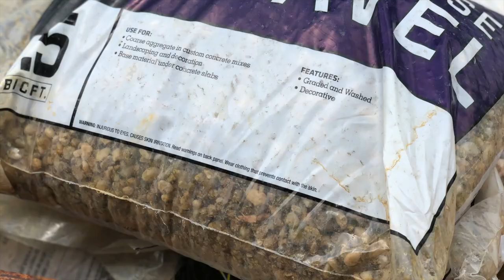BACKYARD TRANSFORMATION - EPISODE #5 || The Southern Reel Mower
On Instagram, you guys said that you wanted to see the backyard update!  This footage was taken over the last couple of months.  So, you will see dormant grass and a beard--LOL.  We are almost finished with this phase of the transformation, so check back soon to see how it all turns out!

--Camera Gear--
GoPro Accessories

It helps this video to reach more landscapers and homeowners!  Thanks!

About Me:
Hi!  I'm the Southern Reel Mower.  I was born and raised in the South, and I've always had a passion for landscaping.  I started my own business at 18, and I have learned a lot about business and property maintenance.  Follow along with me, as I share tips for landscaping, business owners, and homeowners.